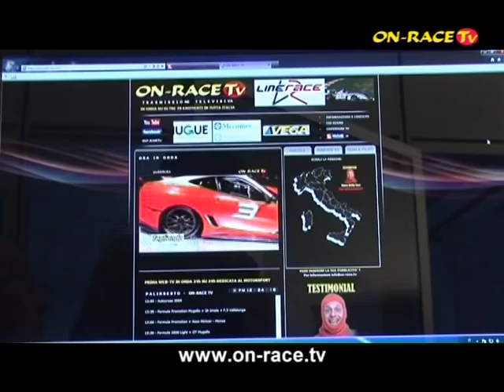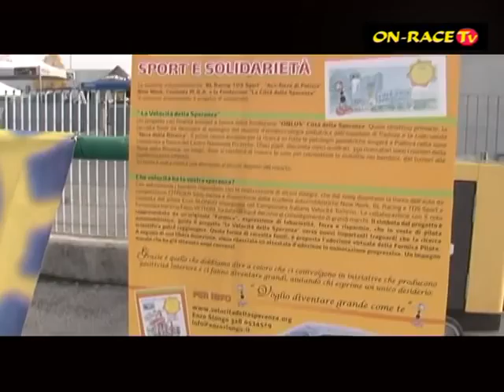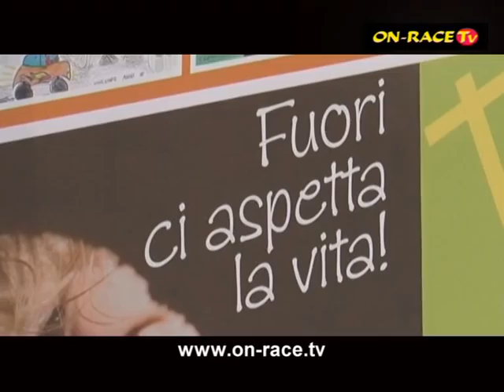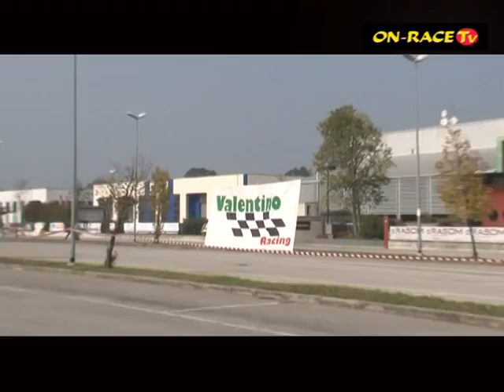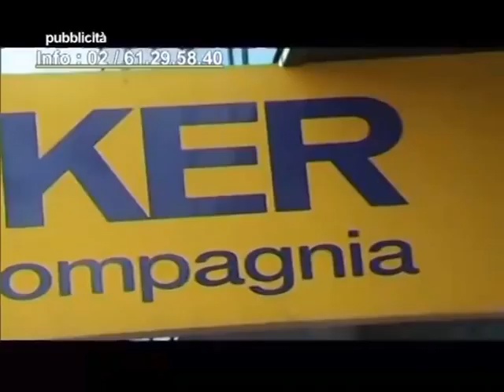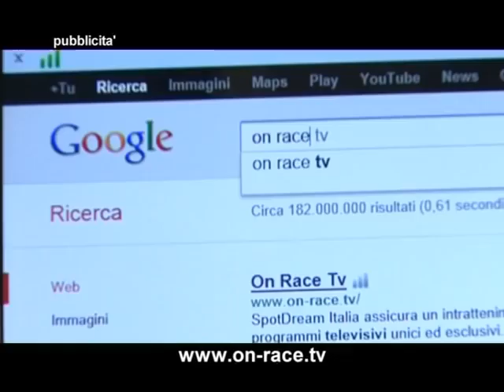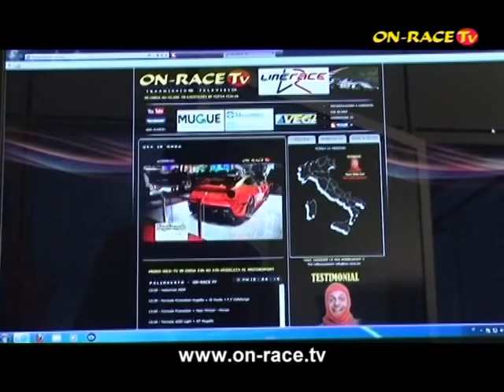PUNTATA TV - 2° Loreggia Motor Show - 21/10/2012 / ON-RACE TV